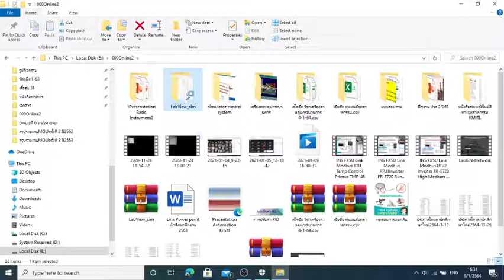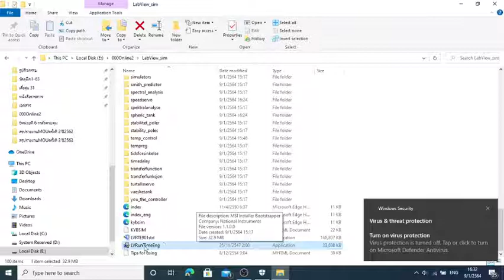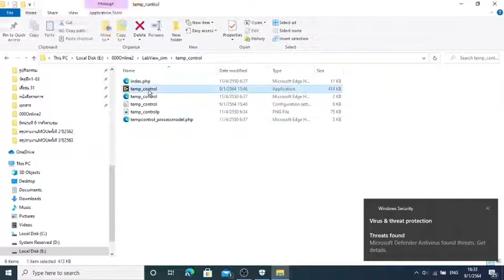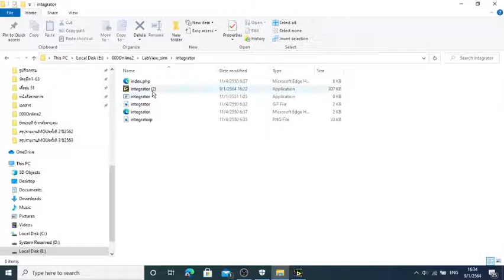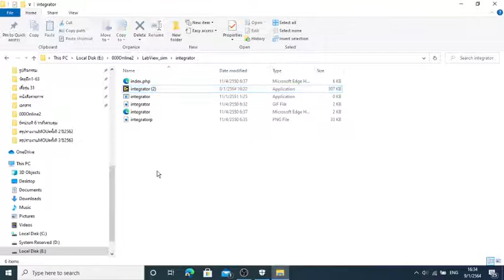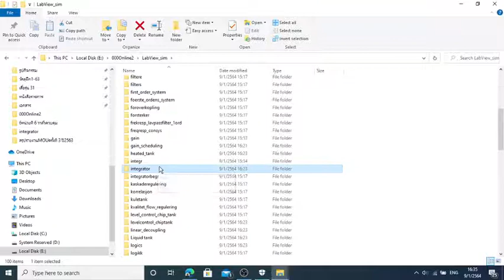INS Download Install LVRunTimeEng